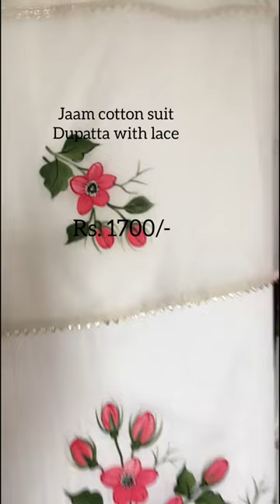Hand painted suit Order on || 7082810813 || @HandPaintedSuits ​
Hand painted suit Order on || 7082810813 ||  @HandPaintedSuits ​ On SALE Rs. 1700/- Hand-painted suit Order on ||  ||   @Hand Painted Suits

In this video, the hand-painted jaam cotton suit and dupatta with lace is shown in pink and green colors. This suit is on discount.

ਵਧੇਰੇ ਜਾਣਕਾਰੀ ਲਈ, ਸੇਲ ਵਾਲੇ ਸੂਟਾਂ ਲਈ WhatsApp ਤੇ message ਕਰੋ

fabric creations
wedding special
painted suit design
party wear
hand-painted suits
party wear suit
hand painted
fabric tutorial
painting tutorial
college wear suits
latest collection
organza dupatta
beautifully painted suit
cotton painted suit
latest suits
freehand painting suits
suits in fashion
art
painting
suit Punjabi
outfits
fashion
suits in fashion
suit design
Punjabi suit design for girls
college wear suits
trend
wholesale
boutique suits